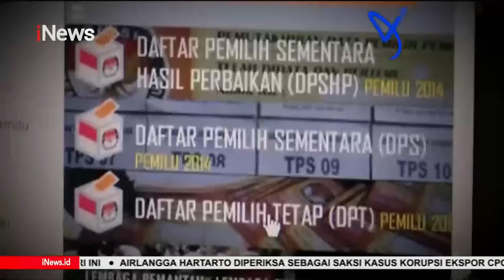Intip Lima Nama Calon Cawapres Ganjar Pranowo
Setidaknya ada 5 nama kandidat Bacawapres pendamping Ganjar Pranowo yang dibeberkan.